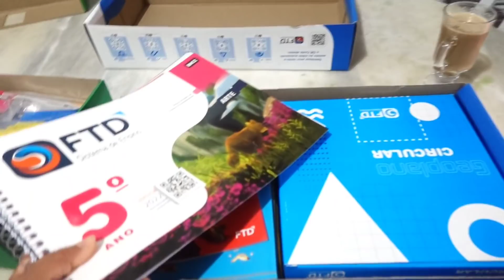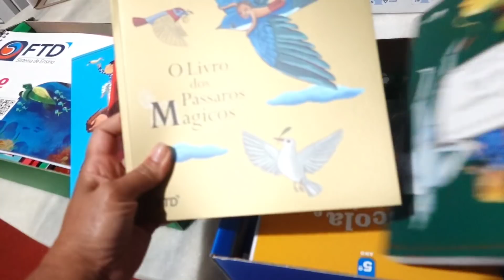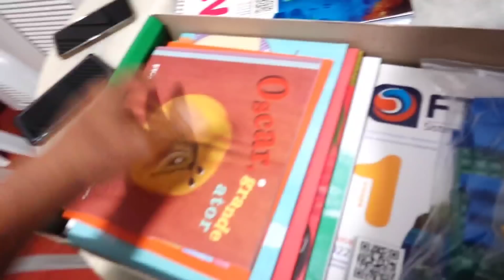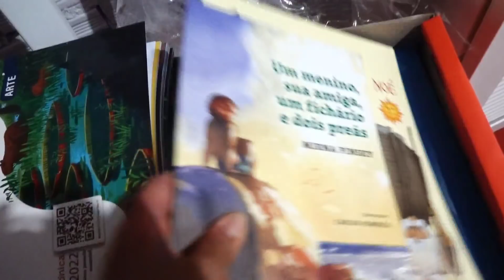NERVOSOS COM O PRIMEIRO DIA DE AULA NO BRASIL/ALMOCO SIMPLES E COMO FACO MEU CAFE ESPUMADO/NUBIA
CEP 38025972
Uberaba, MG
Nubia Viana de Paula